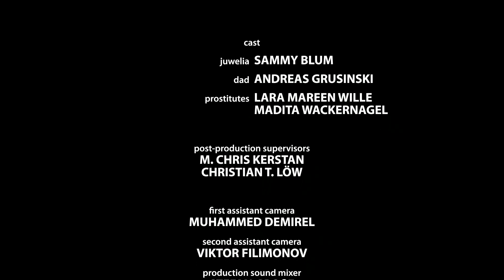Schauspielschule DZSF Köln - Juwelia von Ilya Pusenkoff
Das Deutsche Zentrum für Schauspiel und Film Köln zeigt einen kleinen Einblick. Hier das Projekt "Shnit Festival 2009" mit dem Gewinnerfilm "Juwelia" von Ilya Pusenkoff